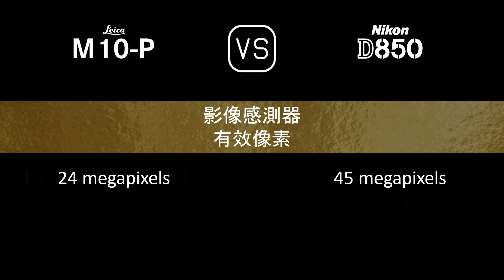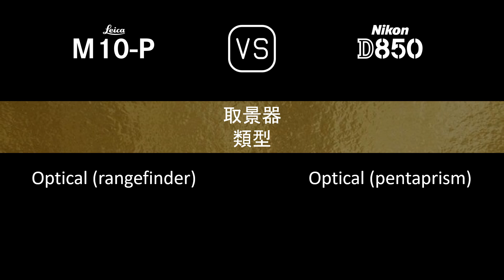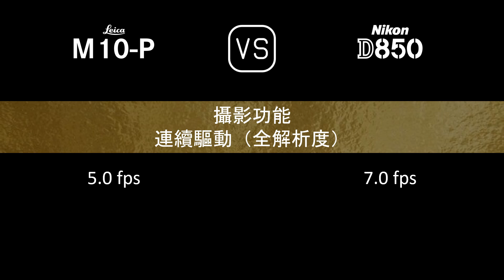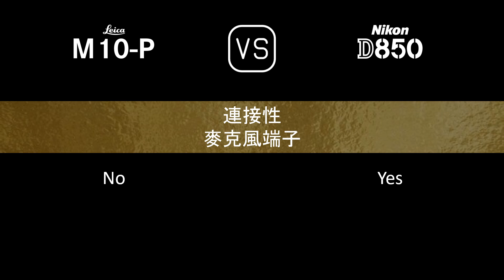Leica M10-P 與 Nikon D850 的規格比較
本片是 Leica M10-P 與 Nikon D850 的功能概述和規格比較 (comparison of specifications)，希望對您有所啟發。感謝您的支持。

00:24 推出
00:32 機身
00:41 影像感測器
01:05 影像
01:21 光學與對焦
01:50 屏幕
02:10 取景器
02:22 攝影功能
03:23 錄像功能
03:39 儲存
03:43 連接性
04:12 物理特性
04:32 雜項